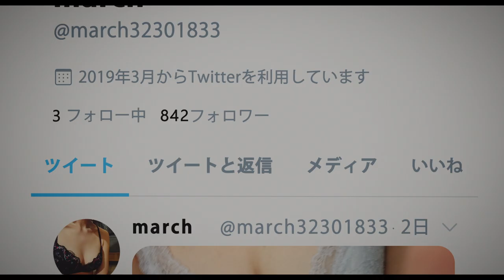映画『裏アカ』本予告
SNSの裏アカウントを通して出会う男女の姿を通し、現代に生きる者が抱える葛藤や欲望を赤裸々に描いた人間ドラマ。「火口のふたり」の瀧内公美が主演を務め、「3年A組 ―今から皆さんは、人質です―」の神尾楓珠が相手役を演じる。